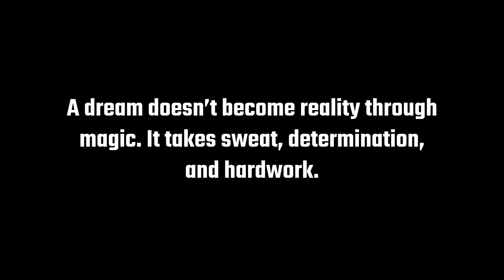LITM Episode 80, Reginal China with Heyward Career & Technology Center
Reginald China
Heyward Career & Technology Center
Instructional Coach
Media Center
We are preparing tomorrow's professionals.

Lost in the Midlands Podcast
Hosted by Wright Brennan